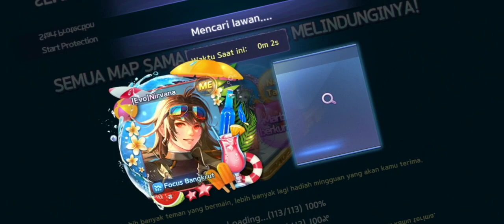Lu Harus Bawa Salah Satu Skill dari 3 List Skill Pendukung Ini. Analisa Champion League.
Lu Harus Bawa Salah Satu Skill dari 3 List Skill Pendant Ini. Analisa Champion League.

lets get bug indonesia
modoo marble